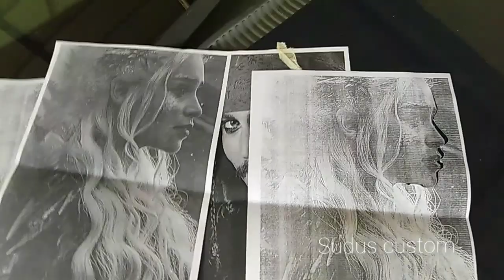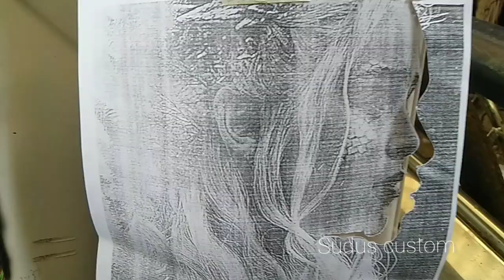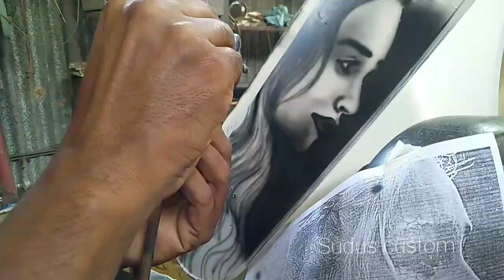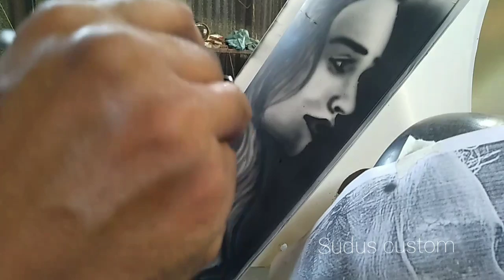airbrush painting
M80 painting